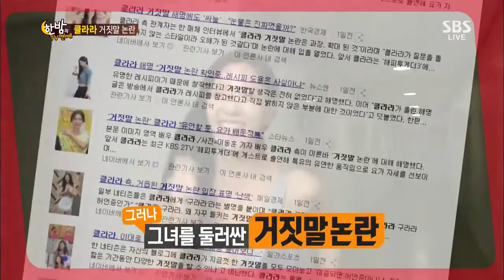한밤의 TV연예 Hanbam TV (Ep.428) #2(2)